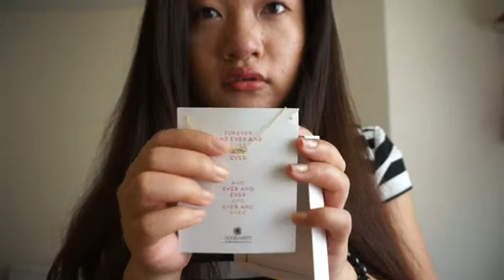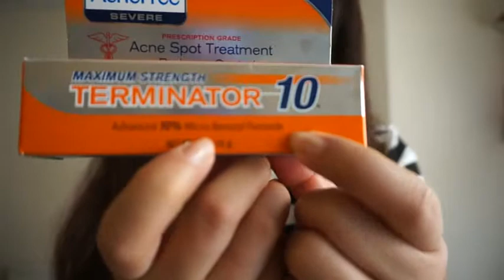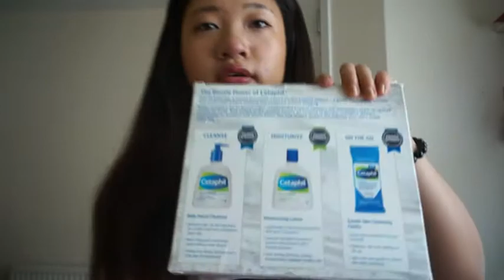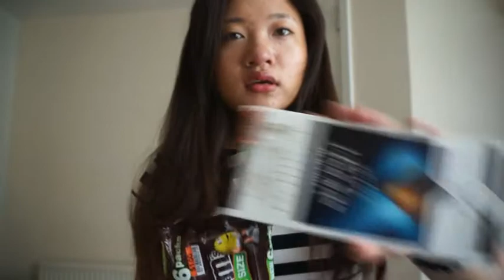美国购物分享 US collective Haul （Walmart BIGLOTS Outlet ROSS ）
洛杉矶购物分享 LA Santa Monica Haul（Sephora Tjmaxx Nordstrom）